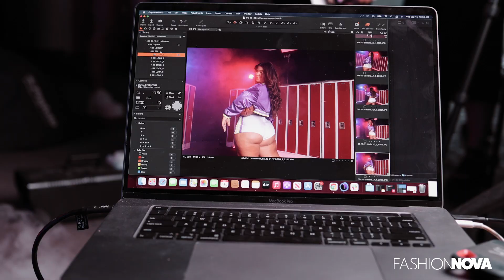Behind The Scenes Of Sexy Halloween Costume Shoot | FASHION NOVA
Go behind the scenes of our ‘Beware The Witching Hour’ photo shoot with our Nova Babes. Watch as Brie Martinez, Sofia Jamora, and Kiele Montgomery try on the sexiest and most risqué costumes you have ever seen! We raise the bar every year for Halloween and this year is no exception. No one does Halloween like Fashion Nova, and no one can look sexier in a costume like a Nova Babe, either! 🤡🎃👻